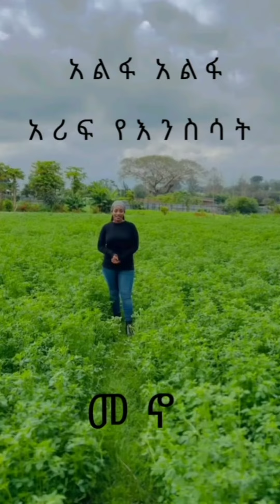farming and investment /እርሻ እና ኢንቨስትመንት /መስኖ